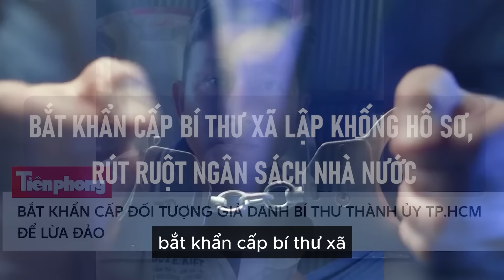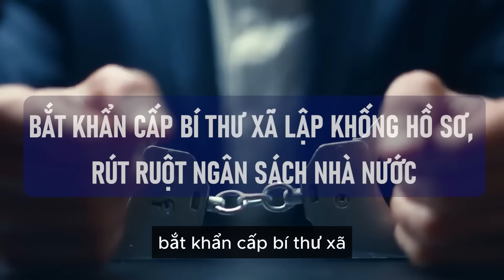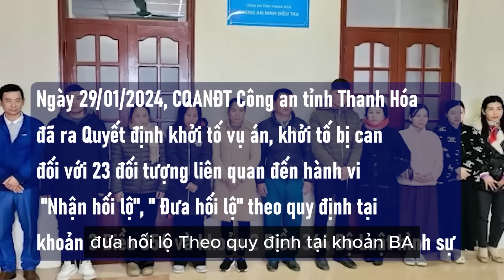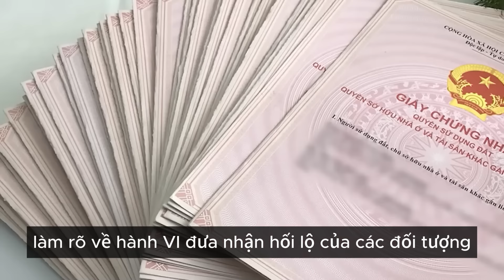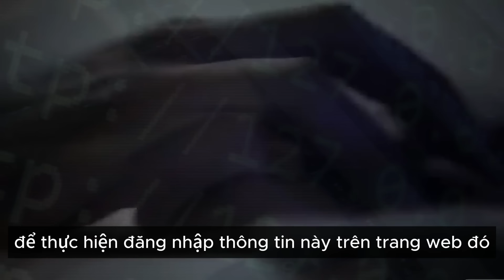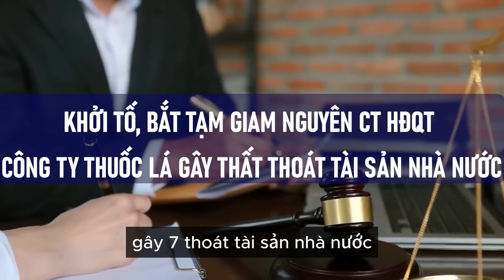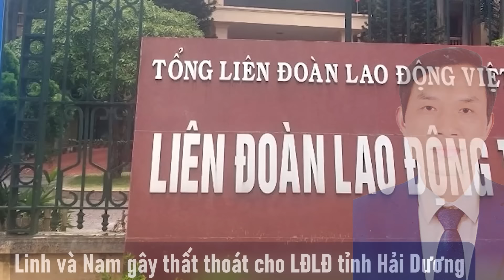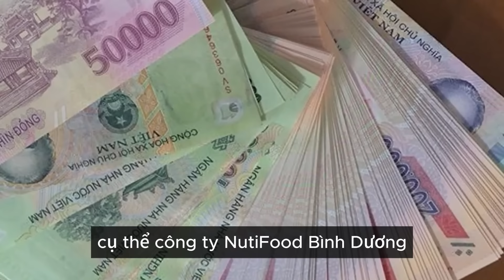NGƯỜI NHÀ BÍ THƯ TP.HCM BẤT NGỜ NHẬN CUỘC GỌI ‘LẠ’ LỪA ĐẢO HÀNG TỶ ĐỒNG, CÔNG AN KHẨN CẤP VÀO CUỘC